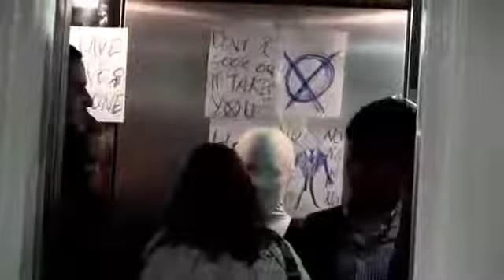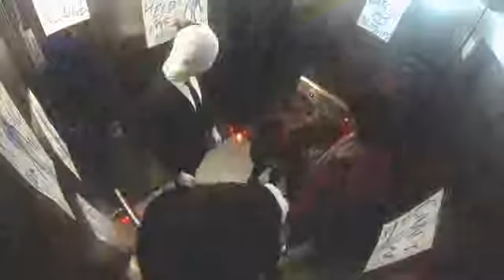Funny videos Funny pranks Funny vines 451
funny videos, funny pranks, funny vines, funny
funny cats, funny fails, funny cat videos
funny vines 2015 ,funny animals, funny jokes ,funny quotes
funny pictures, funny videos for kids